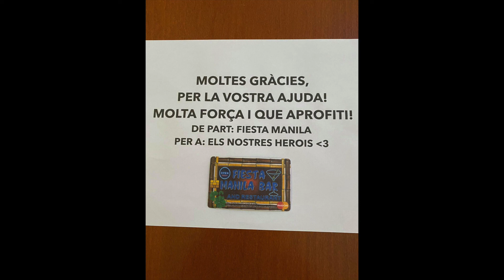Our way of helping frontliners I aquest cop pels que vetllen per la seguretat del país... Gràcies!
The hero of pandemic